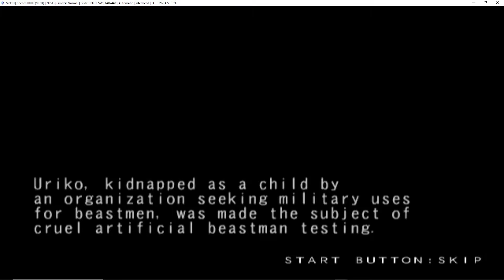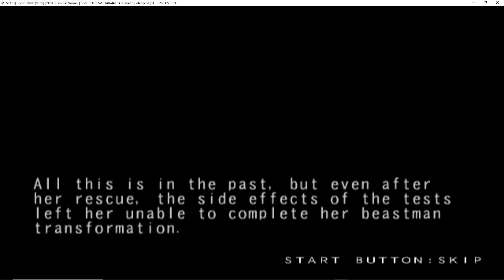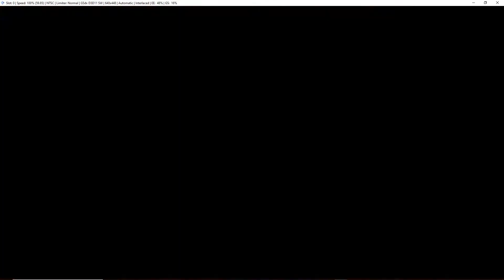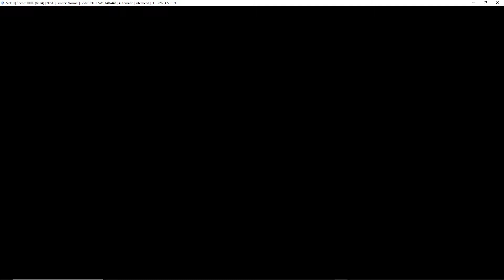Her moves are super consistent and fluid! Bloody Roar 3 Gameplay [#8 Uriko, The Half Beast]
Bloody Roar 3 is a fighting video game published by Activision, Hudson Soft released on June 25th, 2001 for the PlayStation 2.